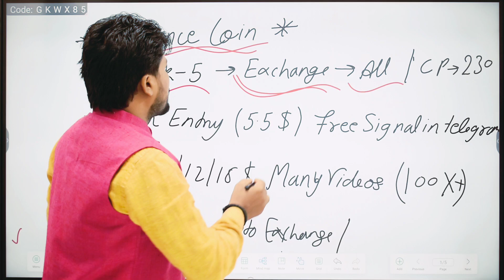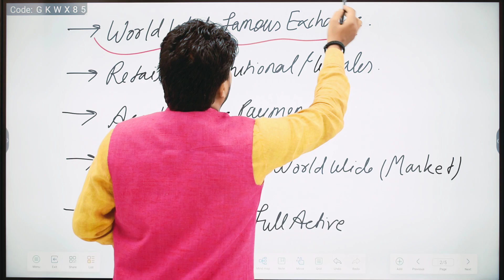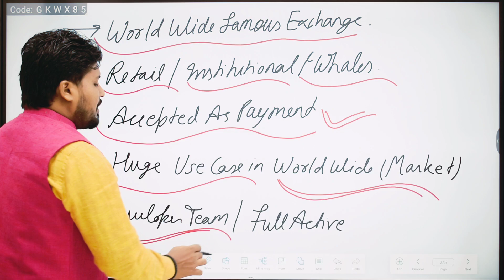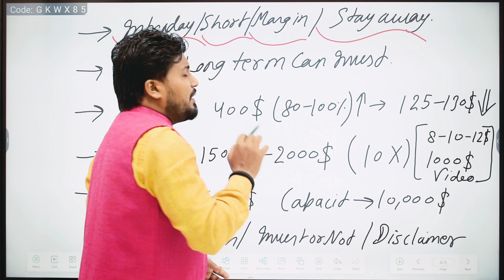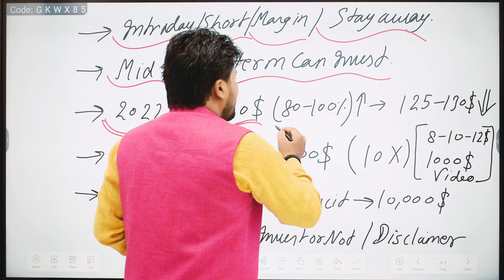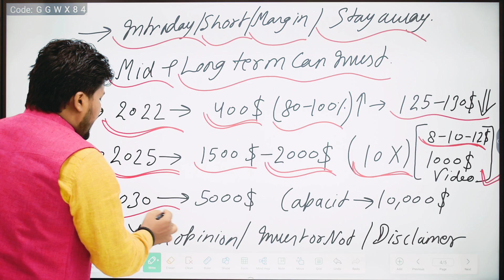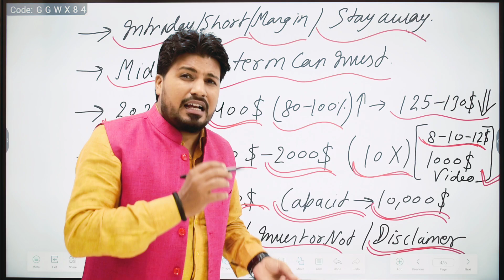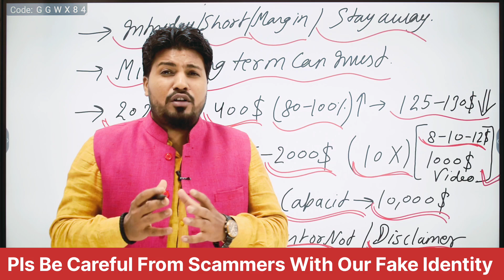News 738- Power Of Binance || क्या कभी BNB 10,000$ तक जायेगा || BNB Coin IN 2030 || BNB Coin Review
Binance  Honest Review...
Secret Of BNB
Invest or not in BNB
BNB   price prediction in 2022..
BNB price prediction in 2030...
BNB capacity of prices. in long term.

1.